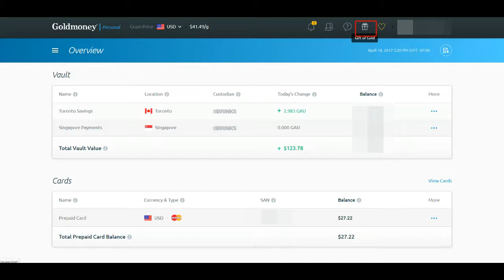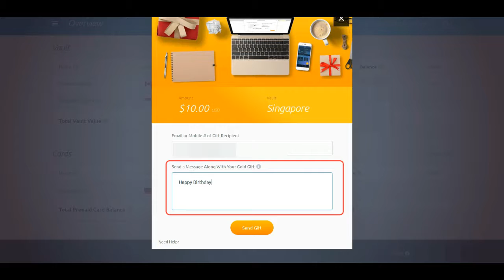Goldmoney How To - Send gift of gold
You can send the GiftOfGold to a friend for their birthday, anniversary, or
just to show them that you care! If you send the GiftOfGold to a friend who
has not yet signed up for a Goldmoney Personal or Business account,
they will have 72 hours to accept the gift by signing up for an account.
If they do not sign up within that time, the gift will simply revert back
into your Goldmoney account.